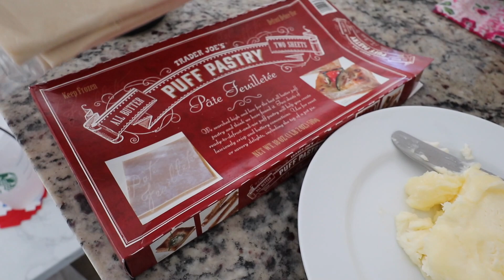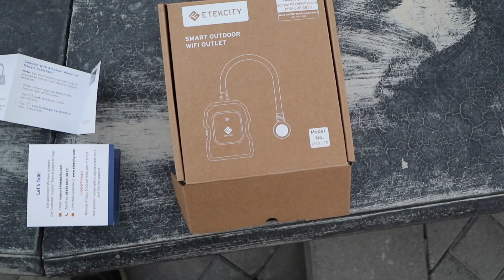CHRISTMAS COFFEE WITH MOM & STARTING THE XMAS DECOR | VLOGMAS DAY 2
This video is about CHRISTMAS COFFEE WITH MOM & STARTING THE XMAS DECOR | VLOGMAS DAY 2

Depop: itshadrian
Poshmark: itshadrian
Mercari : itshadrian